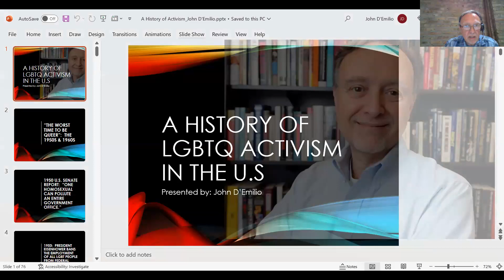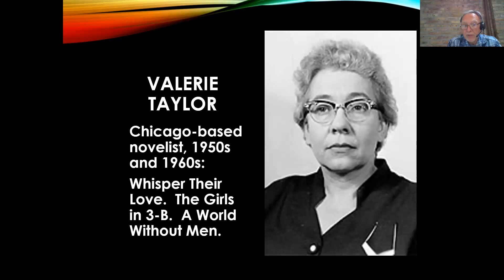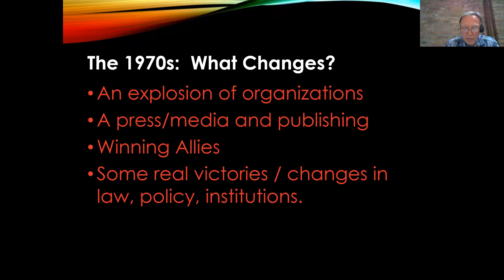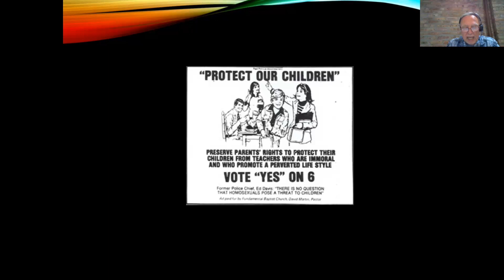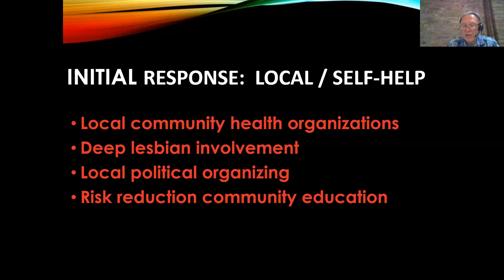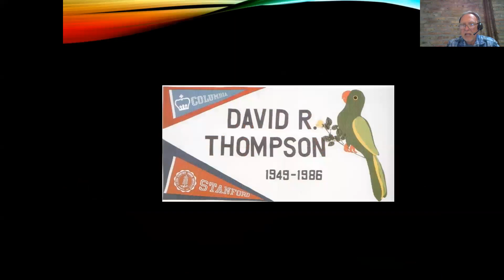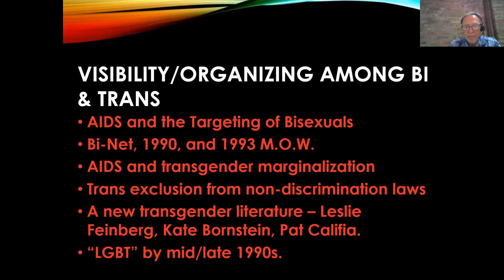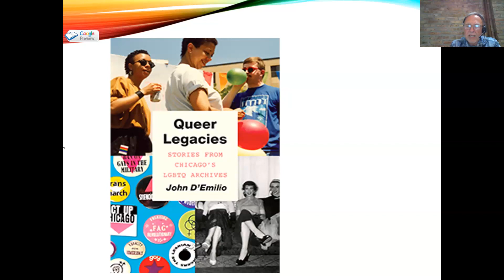Making Change: A History of LGBTQ Activism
Since the 1950s, massive change has occurred in the lives of LGBTQ people in the United States and in the social and institutional responses to them.  Trace the history of LGBTQ activism from the 1950s to the early 21st century with John D'Emilio, professor emeritus in History and Gender and Women's Studies at the University of Illinois Chicago. Explore the impact of the 1960s and the Stonewall Uprising, the dramatic increase in mobilization sparked by the AIDS epidemic of the 1980s; and the growing presence in popular culture that emerged in the 1990s.